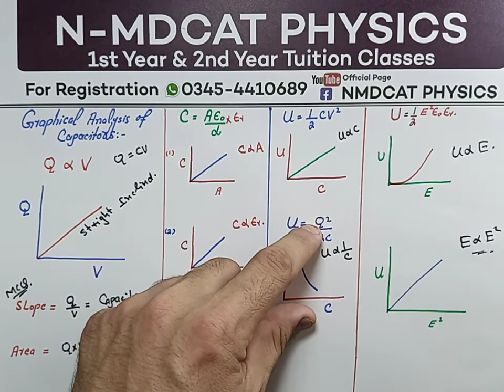Graphical analysis of Capacitance